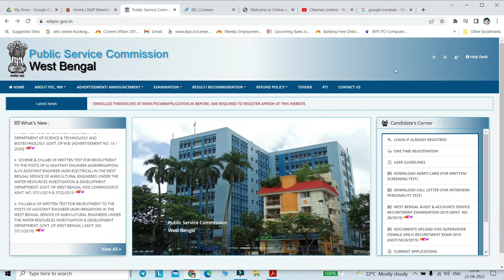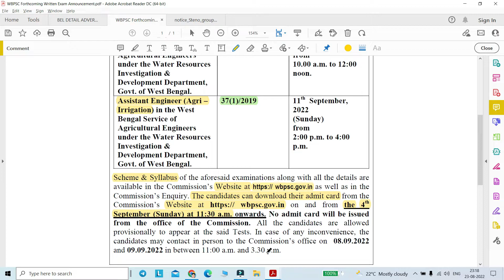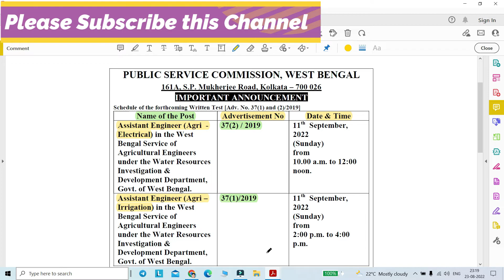WBPSC নতুন বিজ্ঞপ্তি প্রকাশ|WB Jobs|West Bengal Job Vacancy Notification|পরিক্ষার shedule প্রকাশ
WBPSC নতুন বিজ্ঞপ্তি প্রকাশ|WB Jobs|West Bengal Job Vacancy Notification|আগামী পরিক্ষার shedule প্রকাশিত হয়েছে

"Your Queries"

WBPSC Forthcoming Exam Schedule Publish Today
wbjob
job update
job alert
wbssc
wbssc clerk recruitment 2022 apply

Regards,
Ruma